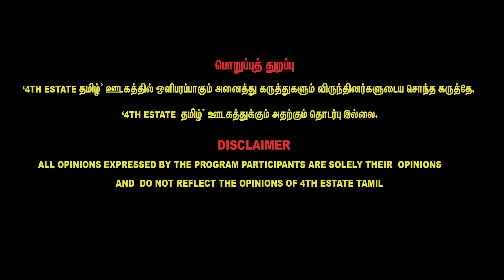EVKS Exclusive : திமுகவினருக்கு நன்றிக்கடன் பட்டிருக்கிறேன் | EVKS Elangovan Latest Interview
Erode Bye-election: திமுகவினருக்கு நன்றிக்கடன் பட்டிருக்கிறேன் | EVKS Elangovan Latest Interview

30/A, 1st Floor, Medavakkam Main Road, Keelkattalai, Chennai,Tamilnadu - 600 117.